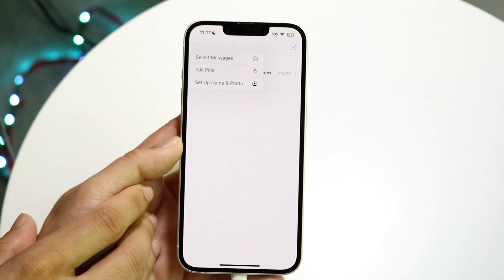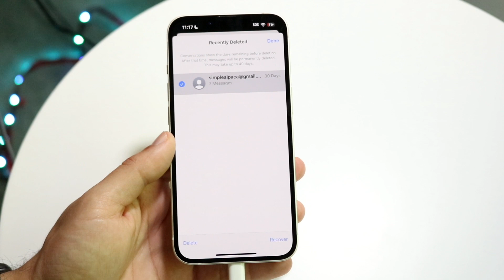How To FIX iMessages Randomly Disappeared! (2023)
Here is exactly How To FIX iMessages Randomly Disappeared! (2023)